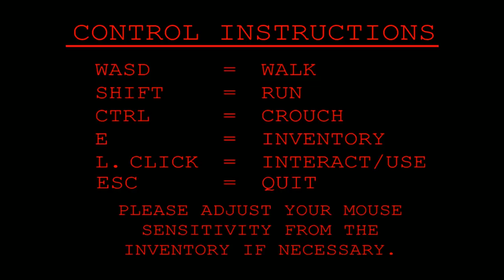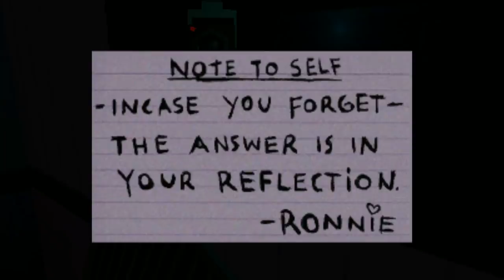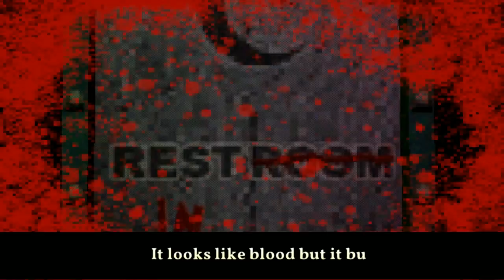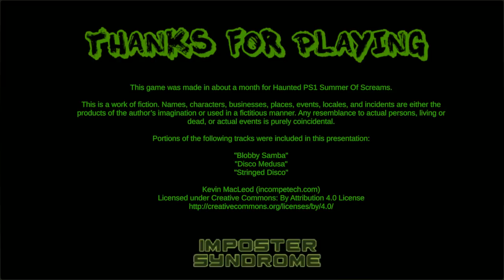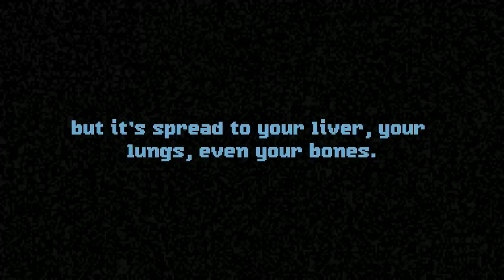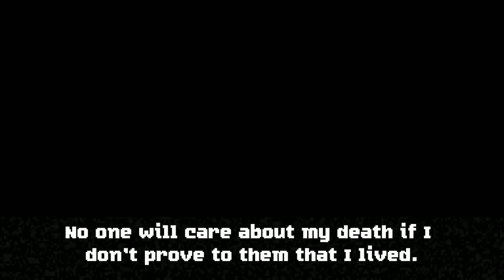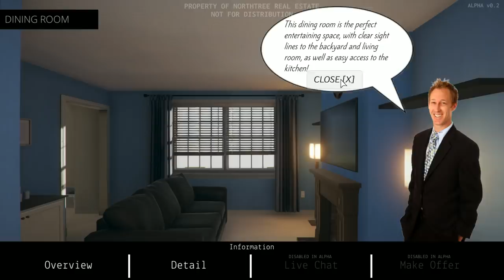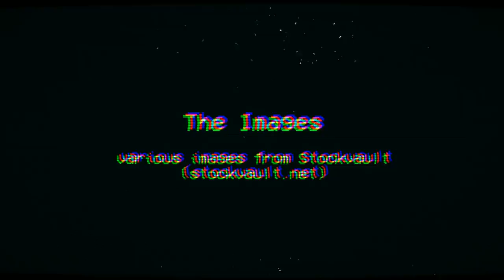[Vinesauce] Vinny - Spooptober 2020: Horror Games Collection #1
00:00 Intro
00:58 Death Flush
29:00 Perfect Vermin
50:13 The Open House

Vinny streams Spooptober 2020: Horror Games Collection for PC live on Vinesauce!